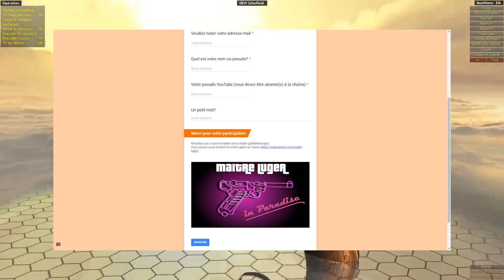CONCOURS - 10 CLES STEAM WORLD OF GUNS REVOLVER PACK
Les développeurs de World Of Guns m'ont donné 10 clés Steam pour le DLC Revolver à offrir.

Pour avoir une chance d'en gagner une, c'est simple: il faut remplir le formulaire (lien dans la description).